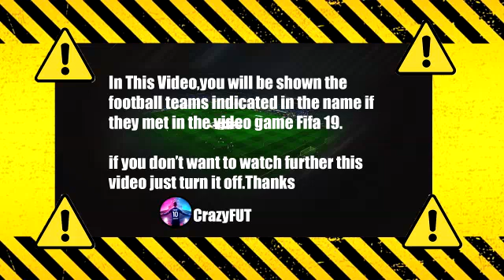Hertha Berlin vs Freiburg 1-2 Highlights & Goals | 2021 HD